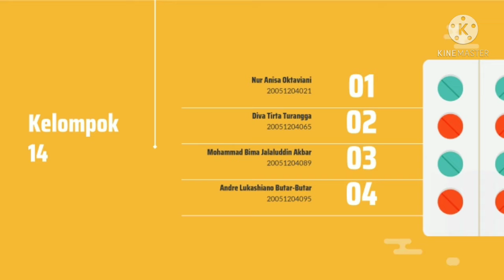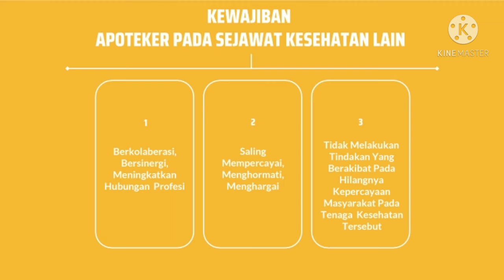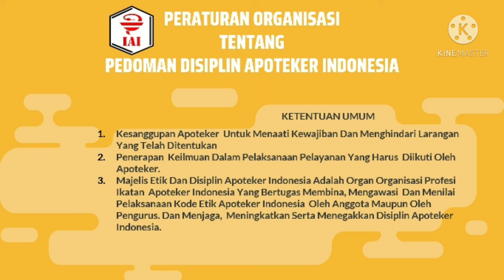Kelompok 14 - Kode Etik Ikatan Apoteker Indonesia - Tugas 3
Anggota Kelompok

021_Nur Anisa Oktaviani
065_Diva Tirta Turangga
089_M. Bima Jalaluddin Akbar